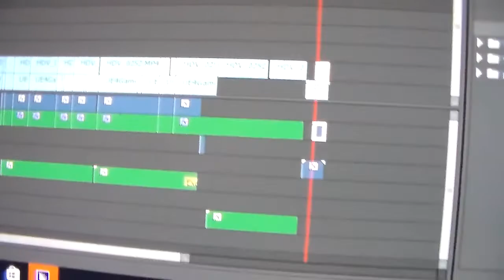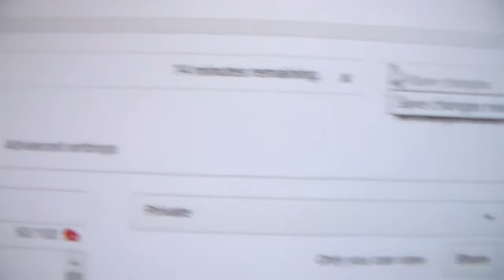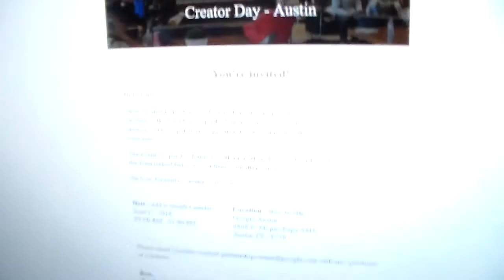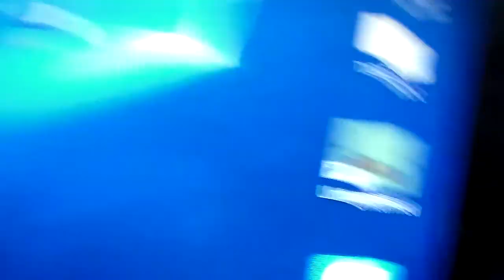Creator's Day Invitation?!?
I really can't wait for my first YouTube Community Vacation Trip.. Thing?

[ Funny ] Top Scariest Moments Of Gaming!
My Favorite Of The Month!

Thanks For All Your Support! Rating The Video And A Comment Is Always Appreciated!